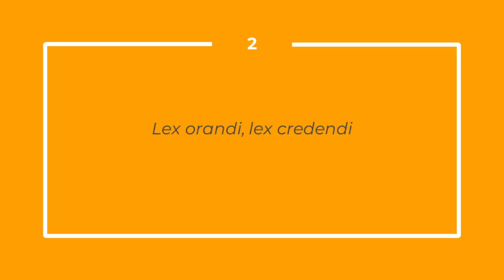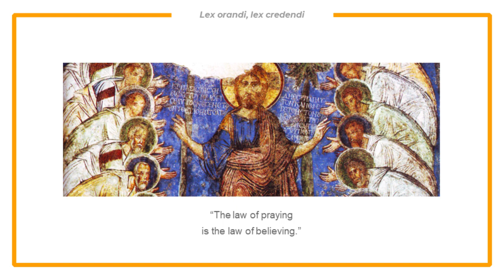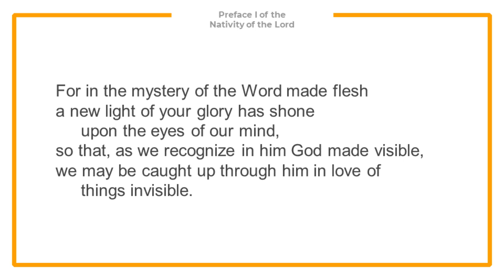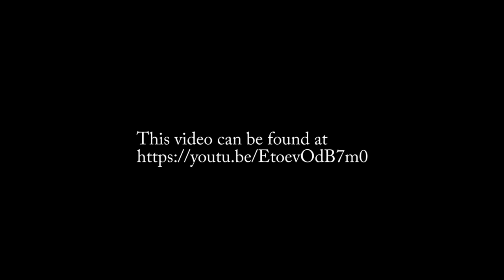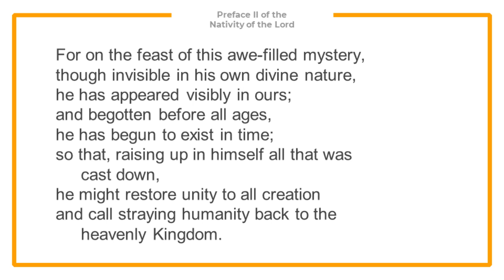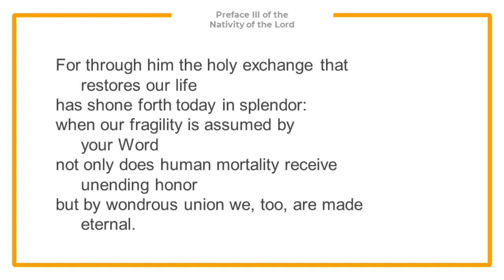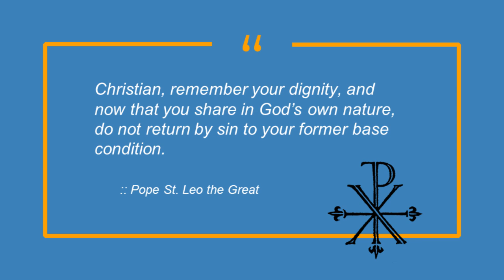The Incarnarion (RCIA Session - December 2020)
In this RCIA session I give an overview of the doctrine of the Incarnation